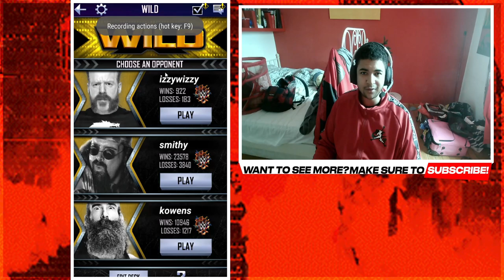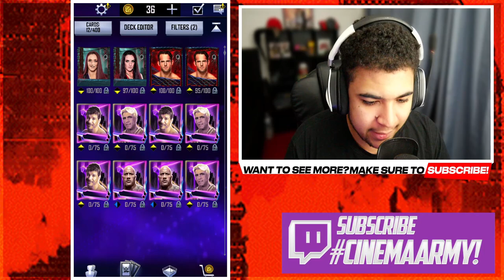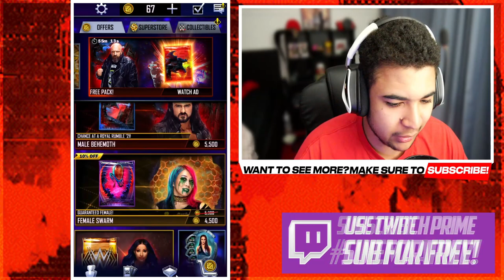WWE SUPERCARD/ RIKISHI RING DOMINATION PREVIEW!!!!